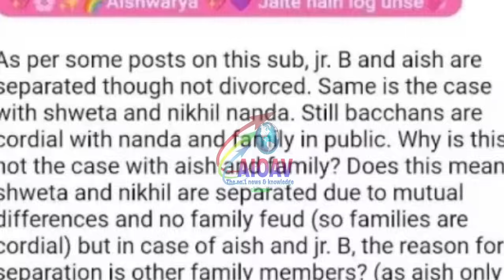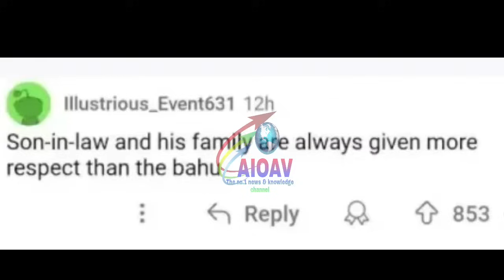बहू से पंगा लेकर बिग बी ने की बड़ी गलती, बहू ऐश ने यूं कर दिया हिसाब बराबर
Our New channel 'GNV NEWS'

Our another channel ' All Hindi News'

AlI In One Awesome Videos outbreaks the conventional news reading and brings to you the real face of every information at one click. Latest news from India and the world, politics and nation, entertainment, sports and science. Witness the panoramic vision of the state on every aspect you can think of.